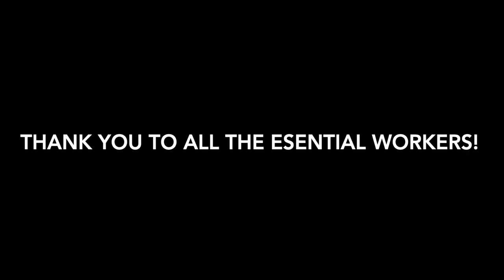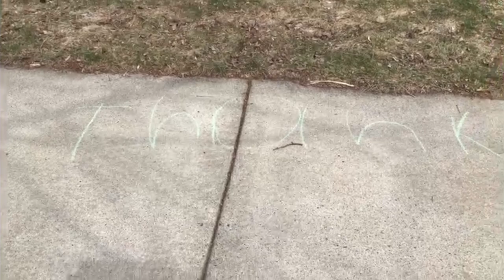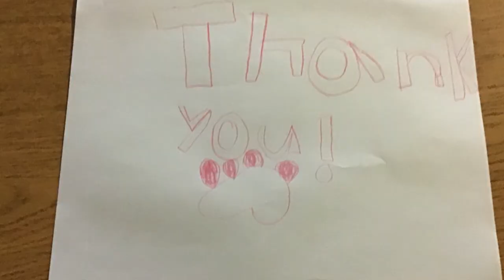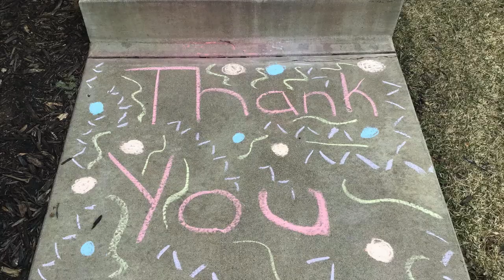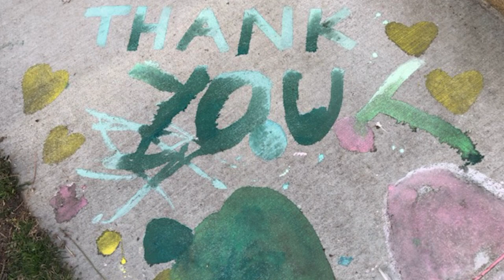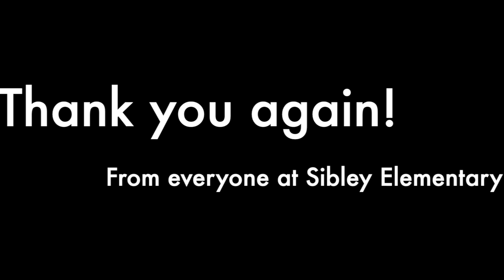Please go to there were a few typos in the first. :)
Sibley Families created chalk messages to share their thanks for the essential workers during the COVID-19 Pandemic.